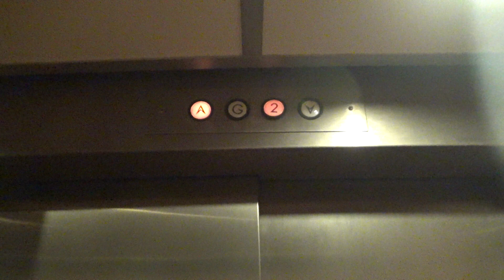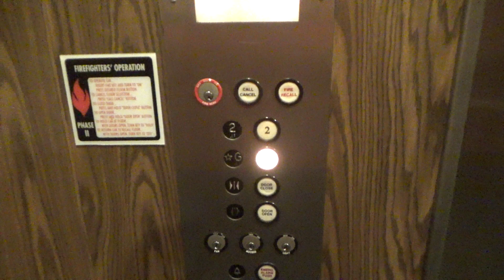Amtech Hydraulic Elevator @ Midtown Commons - St. Paul, MN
This is the elevator at Midtown Commons in St. Paul. This is a pretty neat Amtech elevator. It is pretty unusual to see an Amtech elevator outside of California, let alone as far north as Minnesota. This one still runs very well, and it seems to be in great shape. This one also has a nice sounding motor.

Installed- 1989